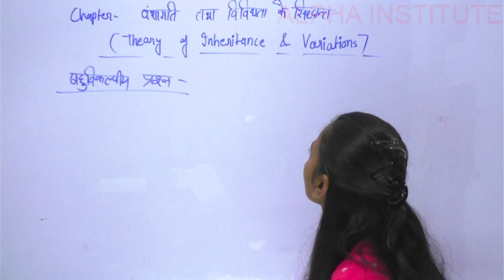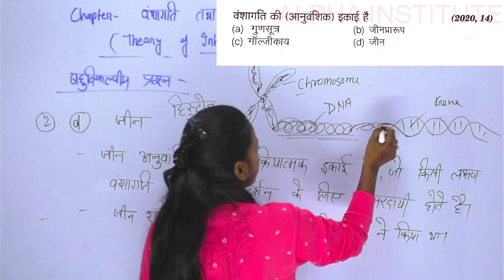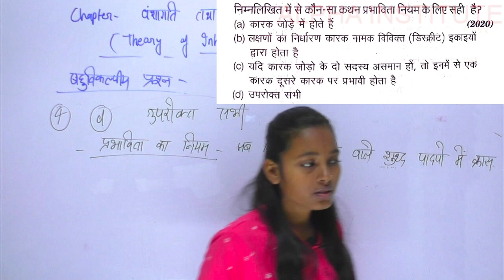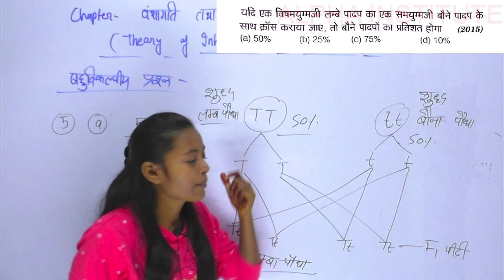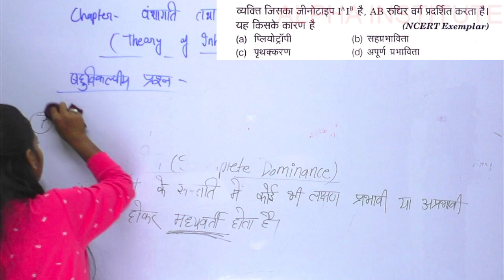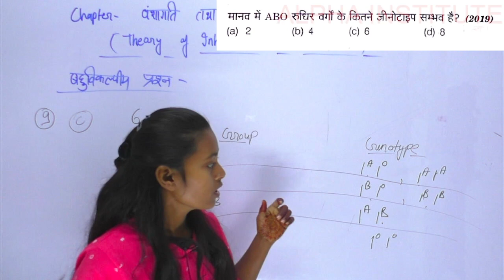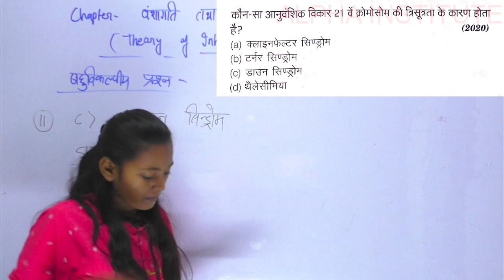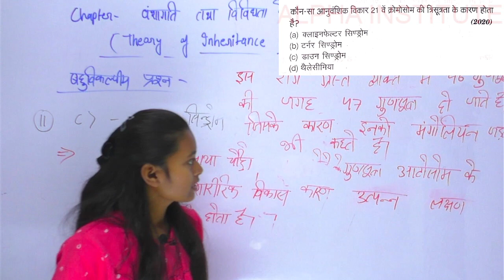12th bio ch 5 imp objective question,/वंशागति तथा विविधता के सिद्धांत,/principle of inheritance mcq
12th bio ch 5 imp objective question,/वंशागति तथा विविधता के सिद्धांत,/principle of inheritance mcq

वरदान बैच में जुड़ने में कोई समस्या आने पर 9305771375 पर Call, WhatsApp, करें

class 12th bio ch 5 mcq,
class 12 bio ch 5 mcq,
12th biology chapter 5 objective,
ch 05- वंशागति तथा विविधता के सिद्धांत,
vanshagati tatha vividhata ke siddhant ncert,
principle of inheritance and variation class 12 objectives,
mcq on principles of inheritance and variation class 12,
notes on principles of inheritance and variation class 12,
12th biology chapter 5 exercise,
अध्याय 5 - वंशागति तथा विविधता के सिद्धांत,
cbse class 12 biology chapter 5 in hindi,
class 12 biology chapter 5 explanation in hindi,
class 12 biology chapter 5 ncert explanation in hindi,
biology class 12 chapter 5 explain in hindi,
biology class 12 chapter 5 hindi medium,
12th bio chapter 5 exercise,
bio ch 5 class 12 in hindi,
class 12 biology chapter 5 one shot in hindi,
class 12 biology chapter 5 question answer in hindi,
biology class 12 chapter 5 in hindi objective,
principle of inheritance and variation
vanshagati tatha vividhata ke sidhant,
principle of inheritance and variation one shot
12th biology ch 5,
class 12th biology chapter 5 in hindi,
12th biology chapter 5 part 2,
12th biology chapter 5 objective question,
12th biology chapter 5 mcq,
class 12 biology chapter 5 in hindi,
class 12 biology chapter 5 in hindi ncert,
class 12 biology chapter 5 notes in hindi,
biology chapter 5 class 12 in hindi,
vanshagati tatha vividhata ke siddhant class 12th,
12th biology chapter 5 in hindi,
12th biology chapter 5 objective,
biology class 12 chapter 5 in hindi ncert notes,
biology class 12 chapter 5 in hindi ncert,
12th biology chapter 5 notes,
12th biology chapter 5 pdf,
12 biology chapter 5,